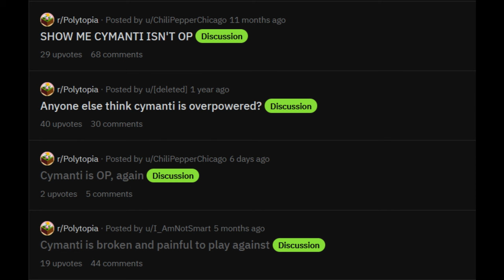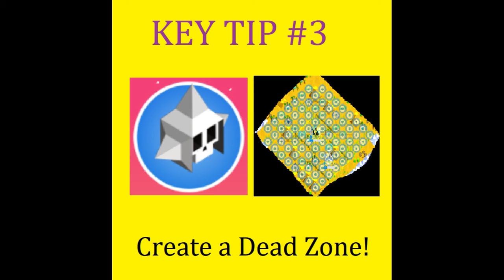Tricks Cymanti Players DON'T Want You To Know - Guide to beating Cymanti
This Guide Will Help You CRUSH Cymanti! I know I mispronounced Phychi. Got any ideas for another video?